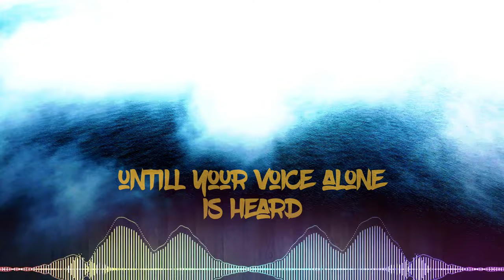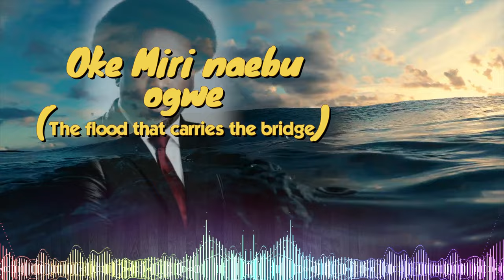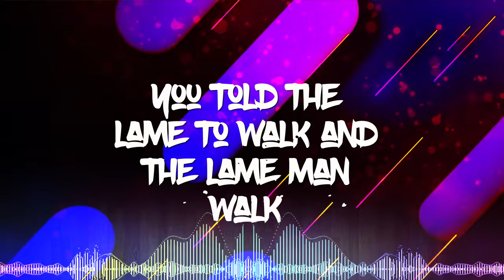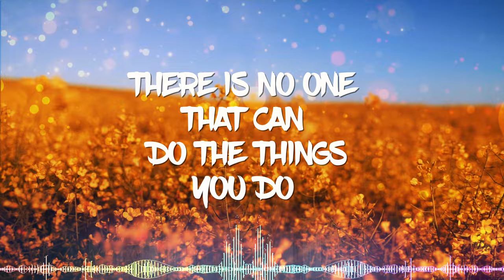YAHWEH - Pst John Smart William Ft. Samsong (Lyrics Video)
Italy based pastor & song writer, popularly know as ‘Heavenly Race’ returns with this classic hit; titled, ‘YAHWEH’. Featuring sensational music minister Samsong SamsongTv. This song which was divinely inspired by the Holy Ghost through him will certainly enhance your spiritual climate & put you in a deep mode of worship.

Pst Dr. John Smart William is the Snr pastor of the fast growing church - Trinity International Christian Centre (TICC worldwide), with headquarters in the City of Parma, Italy. He is not just a writer, preacher & teacher of the word but also a singer & author of several songs such as Heavenly Race, True God, Highly Lifted, Hallelujah, I Just Can’t Tell (Arugbo ojo), Jesus Power, etc. He specialises more on his own genre/brand of music called ‘Afrolypso’.

PRODUCER: Omotayo W. Akin
EXECUTIVE PRODUCER: Pst. Dr. John Smart William
LABEL: J Sim Wils
FACEBOOK/INSTAGRAM:   Pst John Smart William
FACEBOOK PAGE:   Pst. Dr. John Smart William

SOME OTHER SONGS BY, Pst. Dr. John Smart William

IN MY SHOES (Season1. Episode1). "She lost her virginity 2 her bestie who later married someone else"

Trinity International Christian Centre - TICC (Intl. Headqtrs): Via Carra 8, 43122, Parma (PR), Italy.

TELEPHONE:
ITALY: (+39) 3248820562, 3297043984, 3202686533. For WhatsApp/Text: 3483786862
NIGERIA: (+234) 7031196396, 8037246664, 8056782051